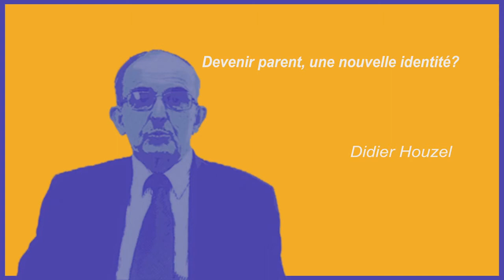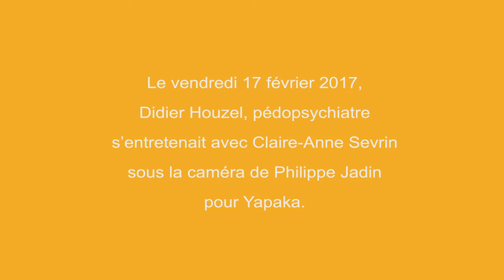Devenir parent, une nouvelle identité? - D. Houzel - Yapaka.be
Didier Houzel est un pédopsychiatre et psychanalyste français. Professeur de psychiatrie de l'enfant et de l'adolescent à l'université de Caen et chef de service de pédopsychiatrie au CHU de Caen.